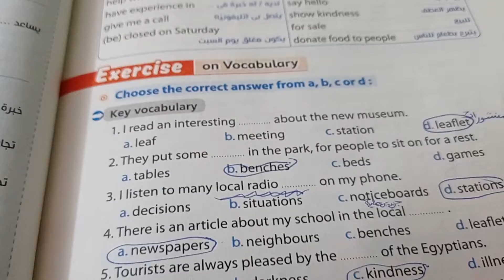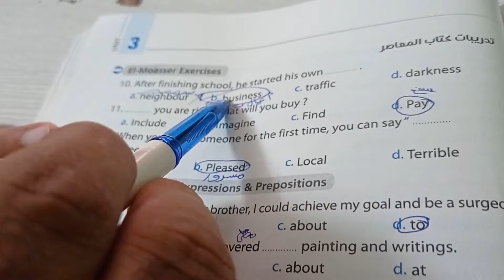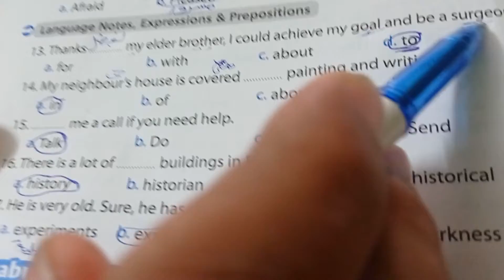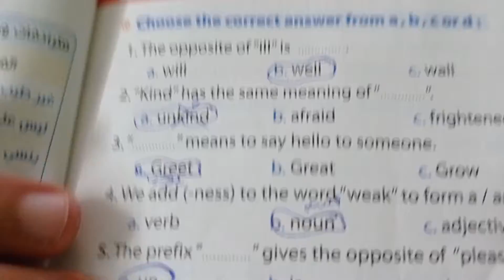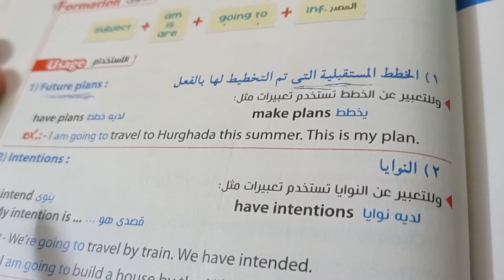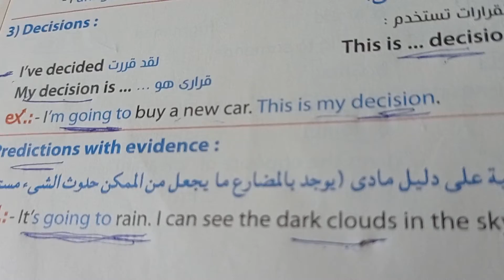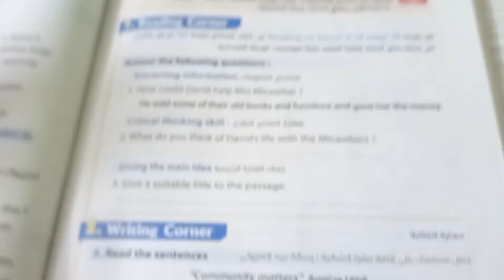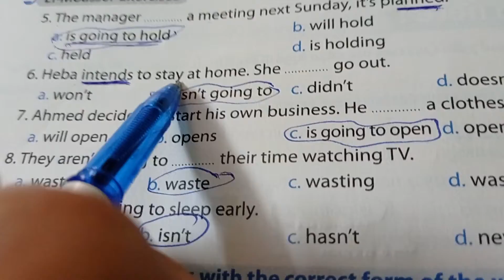unit 3, My community, prep 3, part 4, الوحدة الثالثة، الصف الثالث الاعدادي المنهج الجديد2022، شرح